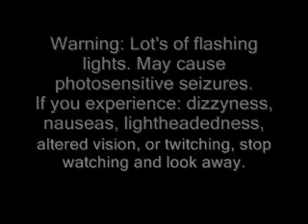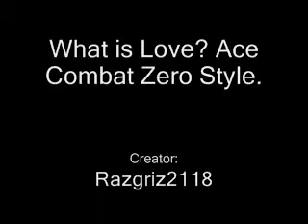What is Love? Ace Combat Zero style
The not so awaited sequel to What is Love? Ace Combat 5 style. This time it has some of the charecters from ACZero rocking out to Haddaway- What is Love?